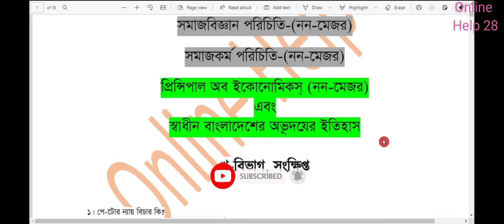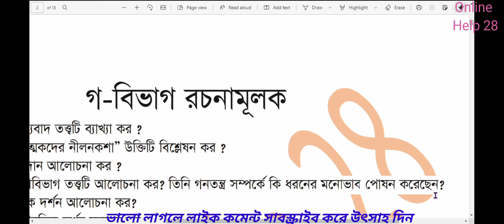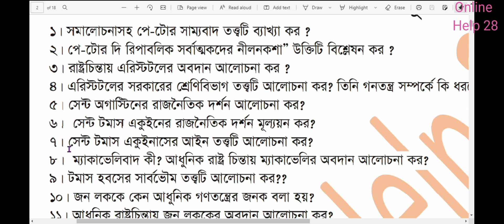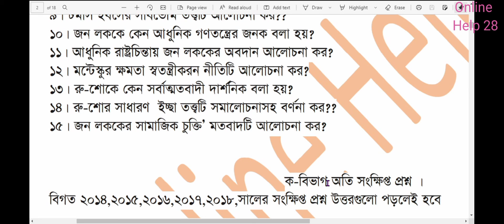honours 1st year Early sociology suggestion ।। অনার্স ১ম বর্ষ সাজেশন পাশ্চাত্য রাষ্ট্রচিন্তা ২০২১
honours 1st year Early sociology suggestion ।। অনার্স ১ম বর্ষ সাজেশন পাশ্চাত্য রাষ্ট্রচিন্তা ২০১৯-২০২০। suggestions 2021

Related keywords,
Early sociology
1st year Early sociology
 ১ম বর্ষ সাজেশন  পাশ্চাত্য রাষ্ট্রচিন্তা
অনার্স ১ম বর্ষ পাশ্চাত্য রাষ্ট্রচিন্তা
অনার্স ১ম বর্ষ সাজেশন  পাশ্চাত্য রাষ্ট্রচিন্তা
অনার্স ১ম বর্ষ সাজেশন  পাশ্চাত্য রাষ্ট্রচিন্তা ২০১৯-২০২০,
অনার্স ১ম বর্ষ পরীক্ষার সাজেশন ২০১৯,
ব্যতিক্রম সাজেশন অনার্স ১ম বর্ষ ২০২০ pdf,
অনার্স ১ম বর্ষ সাজেশন রাষ্ট্রবিজ্ঞান,
অনার্স ১ম বর্ষ পরীক্ষার সাজেশন ২০২০,
অনার্স ১ম বর্ষ সাজেশন ২০২০ অর্থনীতি,
ইসলামের ইতিহাস ও সংস্কৃতি অনার্স ১ম বর্ষ সাজেশন,
অনার্স ১ম বর্ষ পরীক্ষার প্রশ্ন ২০২০,
অনার্স ১ম বর্ষের অ্যাসাইনমেন্ট,
অনার্স ১ম বর্ষের পরীক্ষা ২০২১,
অনার্স ১ম বর্ষের পরীক্ষার রুটিন ২০২১,
ব্যতিক্রম সাজেশন অনার্স ৪র্থ বর্ষ ব্যবস্থাপনা,
ব্যতিক্রম সাজেশন অনার্স ৩য় বর্ষ pdf,
অনার্স ১ম বর্ষ অর্থনীতি সাজেশন ২০২১,
অনার্স ১ম বর্ষের সাজেশন ২০২১,
সমাজবিজ্ঞান অনার্স ১ম বর্ষ সাজেশন,
honours suggestions,